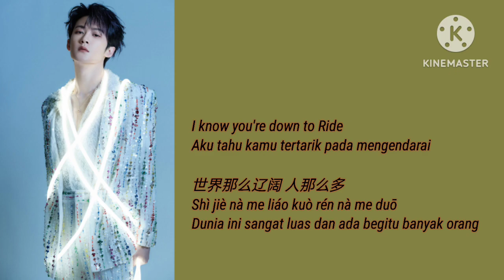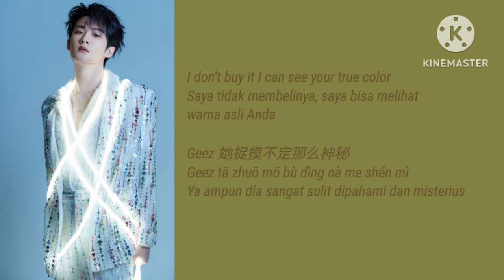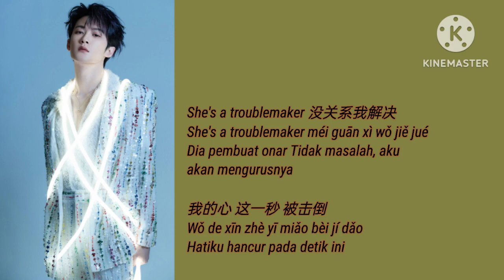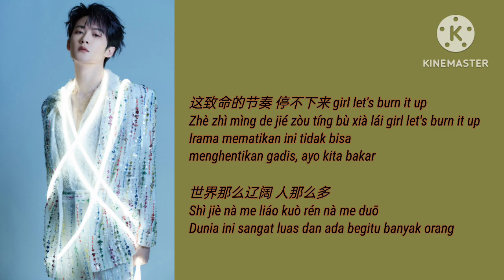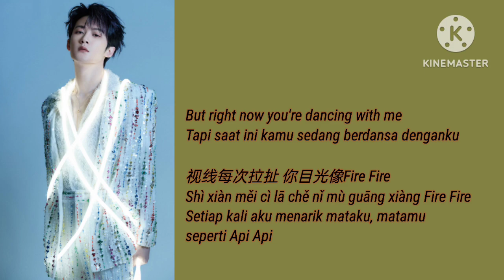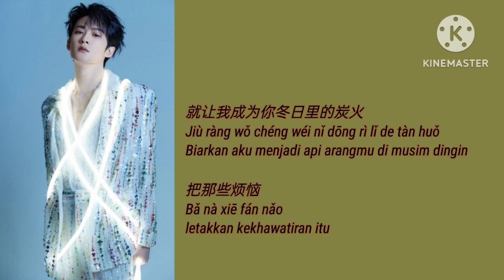bad mona lisa tan jianci lyrics